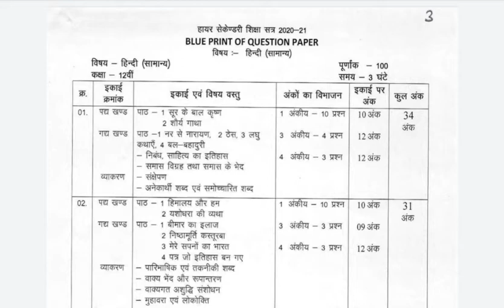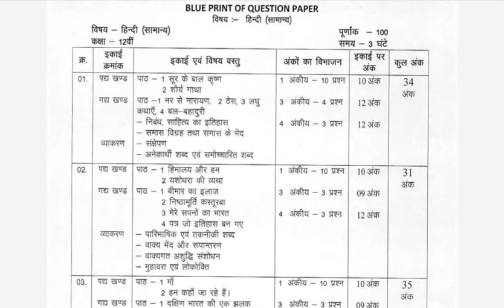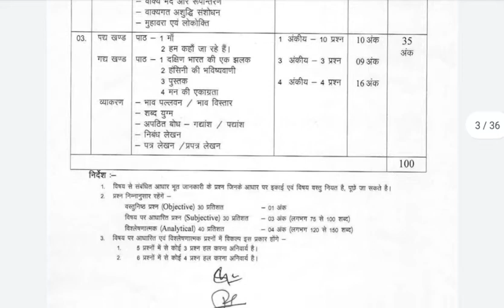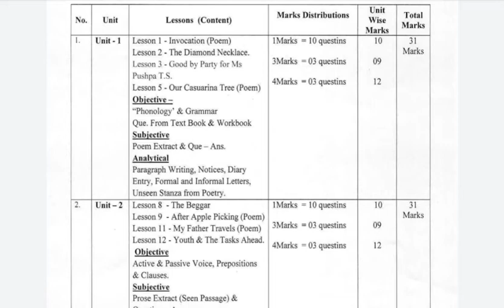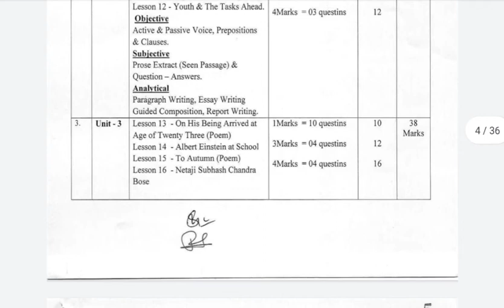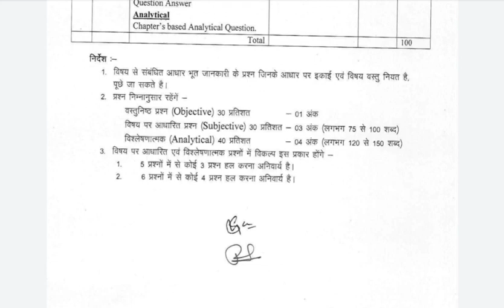Mp board class 12 new blueprint 2020-21.